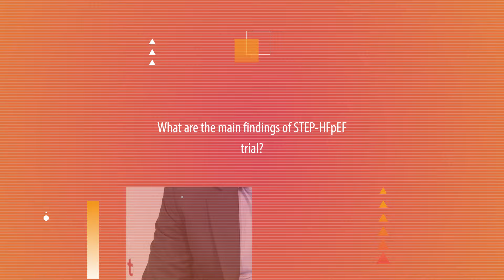Semaglutide benefits patients with HFpEF and obesity. The STEP-HFpEF trial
Semaglutide is a glucagon-like-peptide-1 receptor agonist previously associated with a substantial weight loss in people with overweight and obesity. The STEP-HFpEF trial, presented at ESCCongress 2023, tested the hypothesis that treatment with semaglutide can significantly improve symptoms, physical limitations and exercise function, in addition to weight loss, in patients with HFpEF and obesity.

Our interview with Mikhail Kosiborod del St. Luke's Mid America Heart Institute, princial investigator of the study.